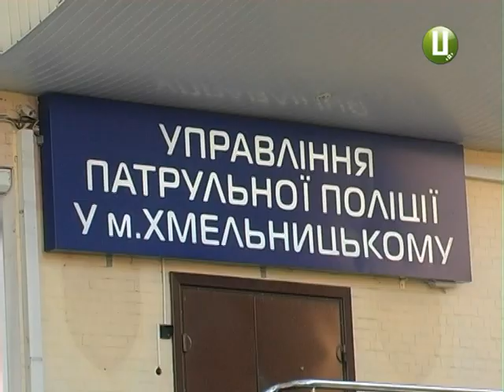Місце для зупинки – на вагу золота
Понад 100 протоколів щодо порушення правил паркування склали хмельницькі поліцейські від кінця грудня. Особливо багато таких порушень у центрі міста та біля речового ринку.